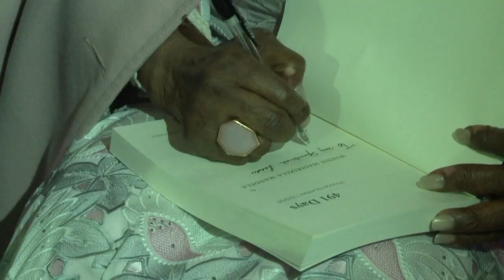زوجة مانديلا السابقة تنشر يوميات اعتقالها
اصدرت ويني مانديلا زوجة نلسون مانديلا السابقة كتابا حول اعتقالها في ظل نظام الفصل العنصري. تقرير مسجل. اتيان طربيه